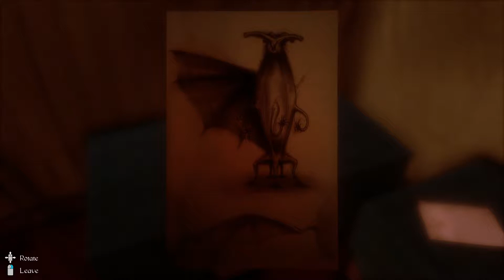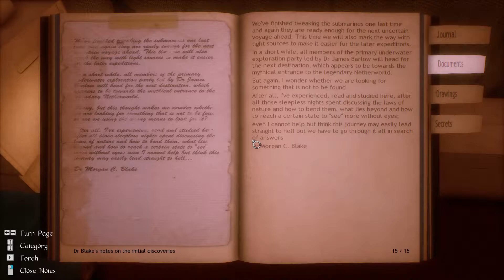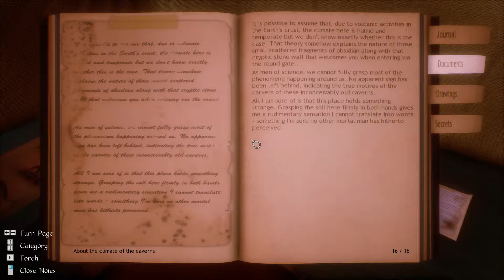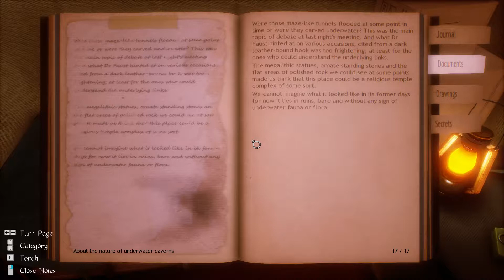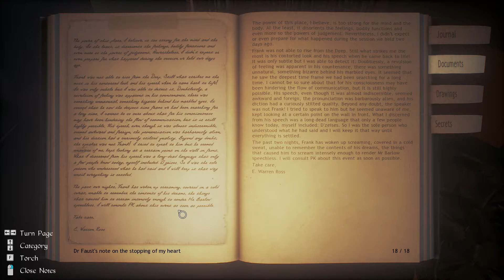Underwater scare | CONARIUM | Ep. 4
Strange things happen everyday. Events that demand an investigation. ... Oops, wrong thing.  I mean what I really need is an answer... and I have absolutely none.